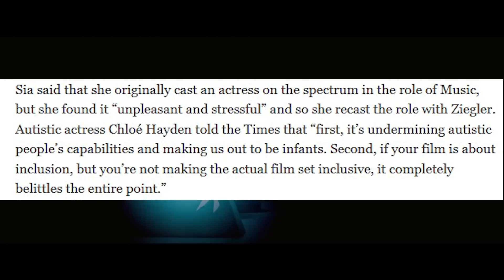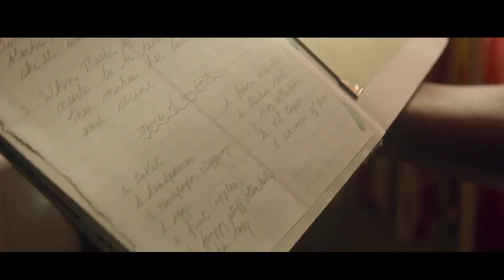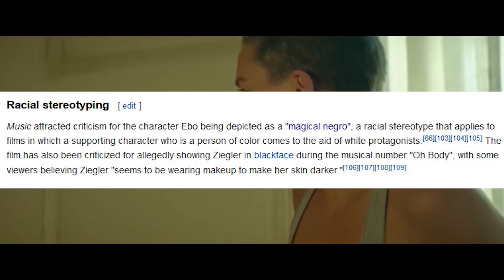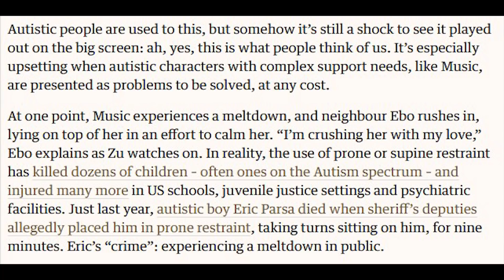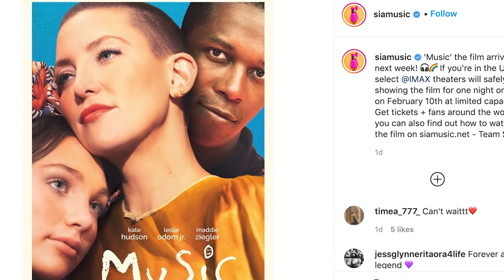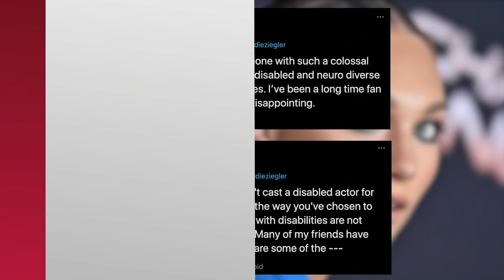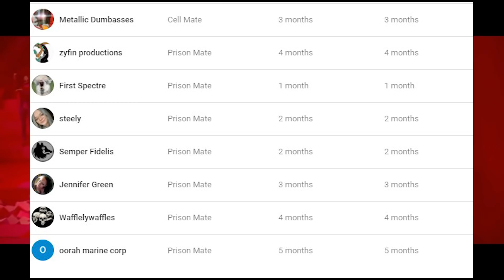Music: One Of The Worst Movies I've Ever Seen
Channel Members
- Metallic Dumbasses
- zyfin productions
- SkullsNB0nes
- xxAZAZELxx
- First Spectre
- Steely
- Semper fidelis
- Sokol Pro
- Jennifer Green
- Waffelywaffles
- oorah marine corp